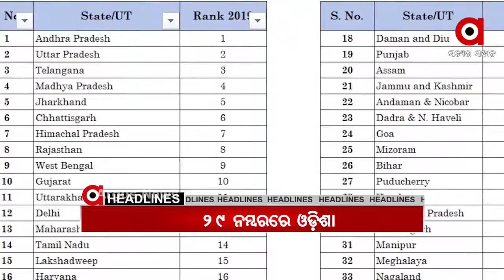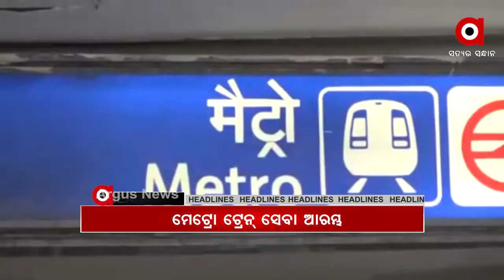Headlines 12 pm